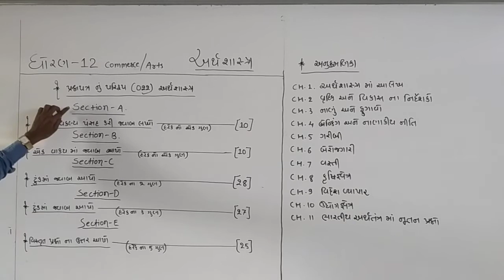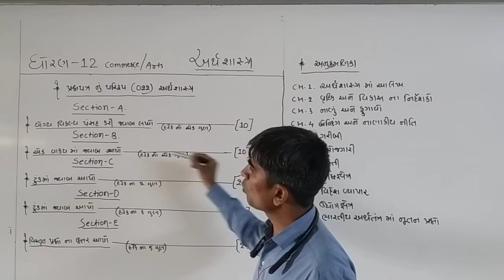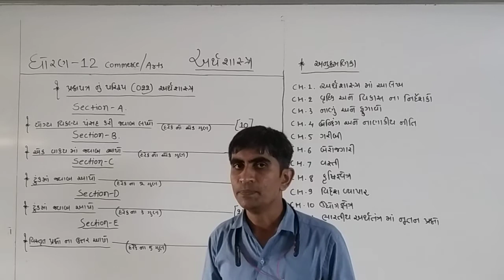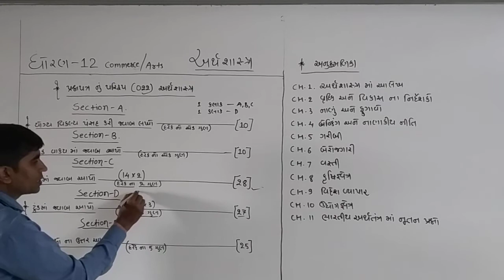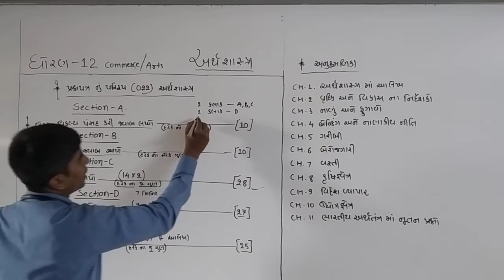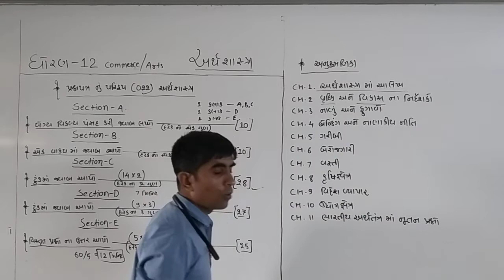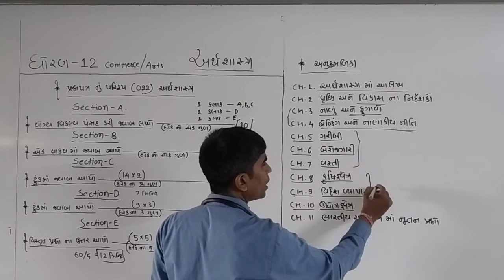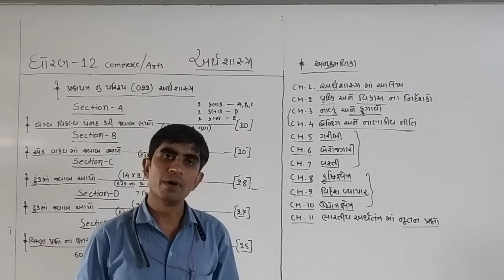STD 12 Economics|પ્રશ્નપત્ર નું માળખું અને પરિચય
STD 12 na Economics subject no parichay